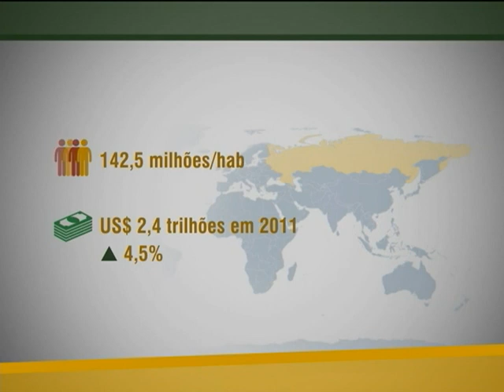Dilma anuncia novas medidas para o setor de transportes no Brasil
NBR NOTÍCIAS - 12.12.12: Dilma Rousseff afirmou durante encontro com empresários na França que quer um ambiente amigável no Brasil para atrair e fortalecer investimentos privados em áreas de logística. Para isso, a presidenta disse que o governo vai construir cerca de 800 aeroportos regionais em todo o país, confirmou o lançamento do edital para o leilão do trem de alta-velocidade e a construção de metrôs em cinco cidades brasileiras.